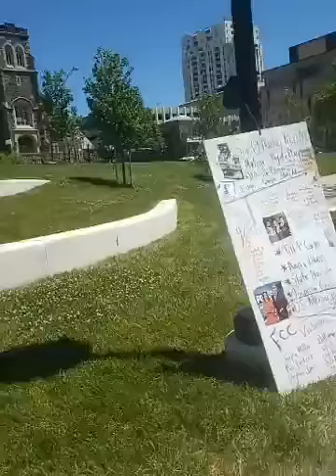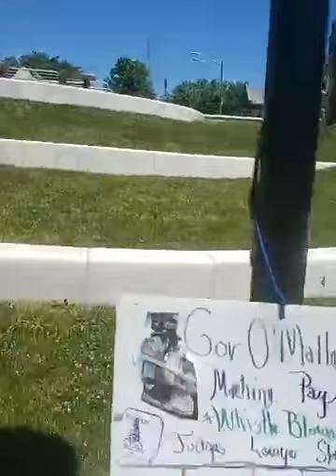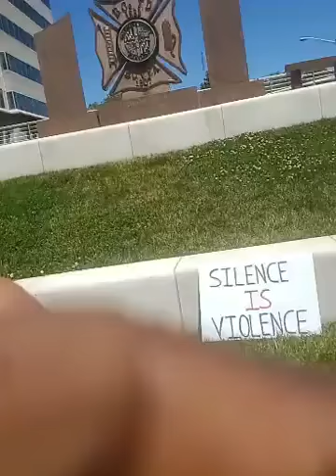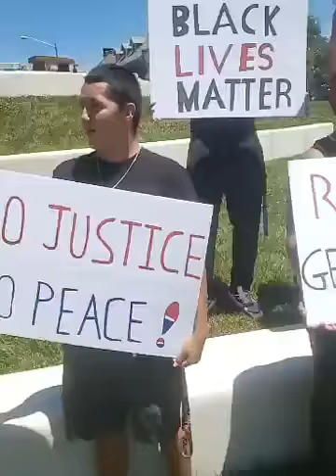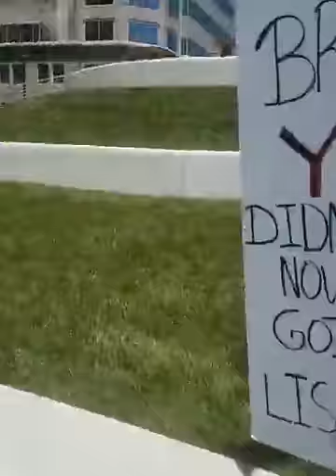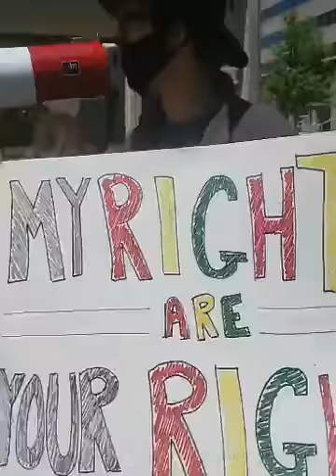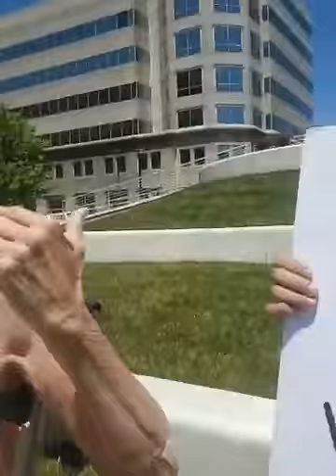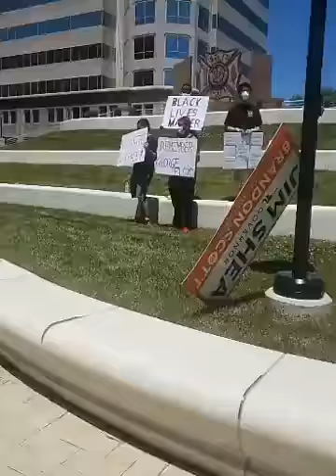Racism 2020 I Can't Breath in Towson 400 Years This is America Voices of the Youth060+2.3